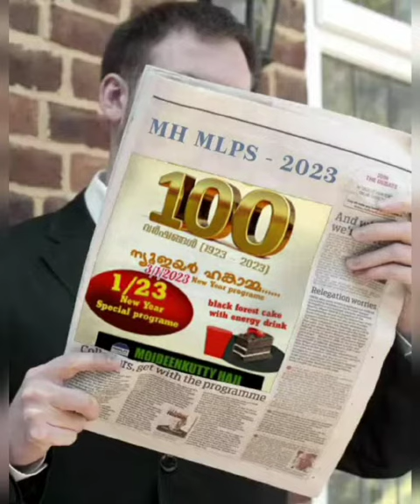New Year 2023